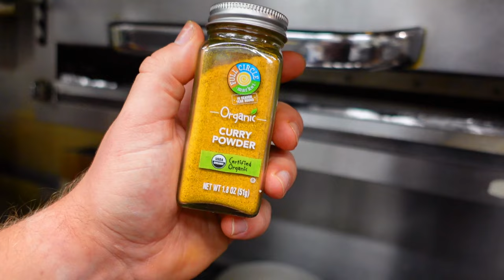I Made Curry with Squirrel Meat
Will squirrel curry be any good? My most ambitious catch n' cook to date!

Powered by:
Cyberlink Powerdirector
GoPro
Sony
Canon Photography
DJI Global